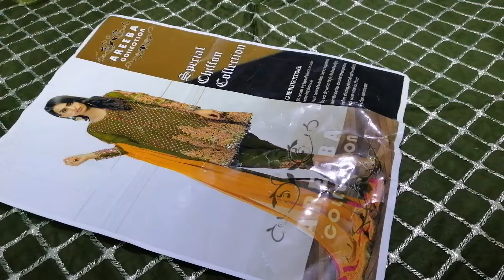Areeba collection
Special chiffon collection